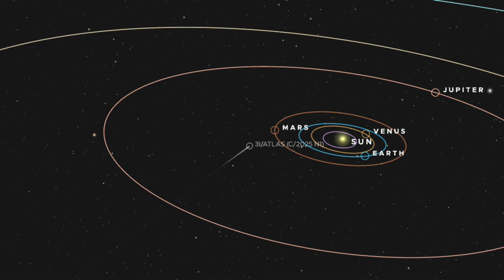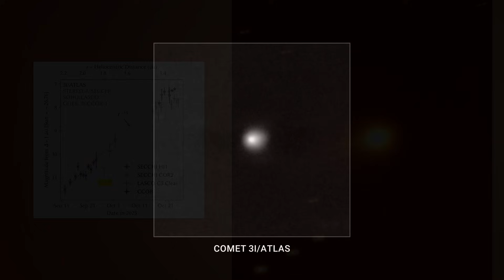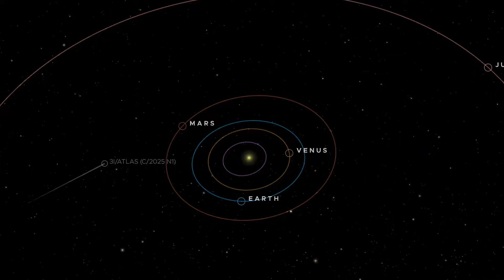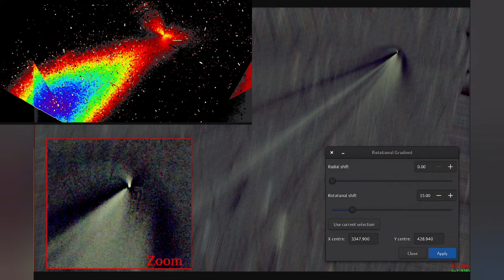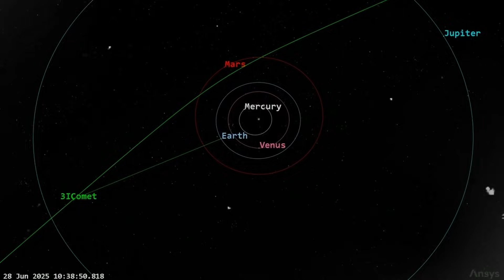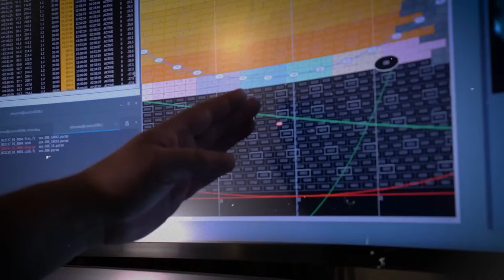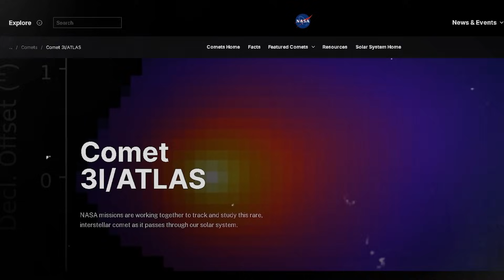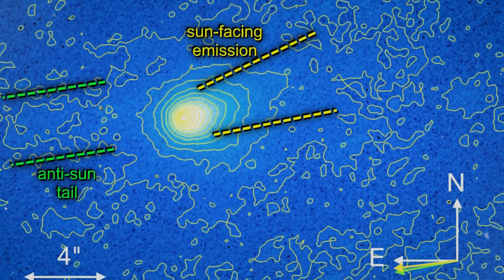Hubble’s January 14 Image Reveals SHOCKING Truth About 3I/ATLAS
Hubble’s January 14 image has revealed shocking new details about the mysterious interstellar object 3I/ATLAS, and scientists are scrambling to understand what it means. The latest high-resolution data captured by the Hubble Space Telescope exposes unexpected features that challenge previous assumptions about 3I/ATLAS, raising serious questions about its origin, structure, and behavior.

In this video, we break down what Hubble actually captured, why the January 14 image is so important, and how this discovery could reshape what we know about interstellar objects passing through our solar system. Could 3I/ATLAS be something more than a comet? Is this proof of unusual activity, or simply a misunderstood cosmic phenomenon?

Watch till the end — the truth may surprise you.